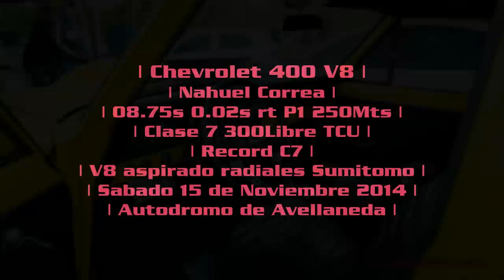Record C7 300TCU | Chevrolet 400 v8 | ENFIERRADOS.COM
Record Clase 7 300Libre TCU Avellaneda
Piloto Nahuel Correa
Chevrolet 400 V8 aspirado c/Sumitomo armado de calle
08.75s con 0.02s rt 250Mts
300Libre TCU
Autodromo de Avellaneda · Sabado 15 de Noviembre 2014